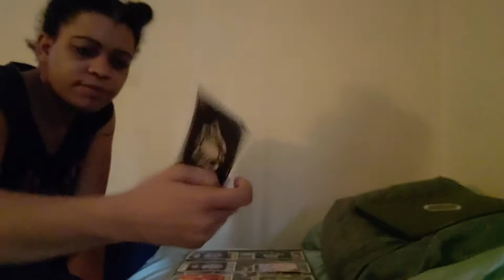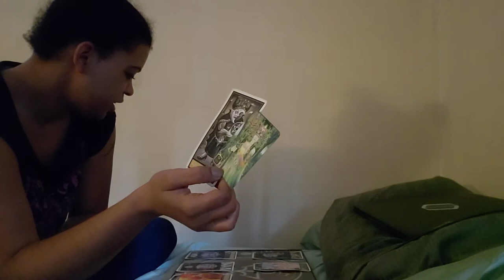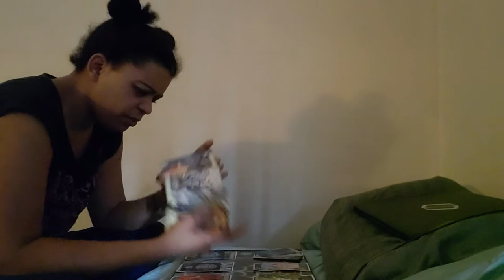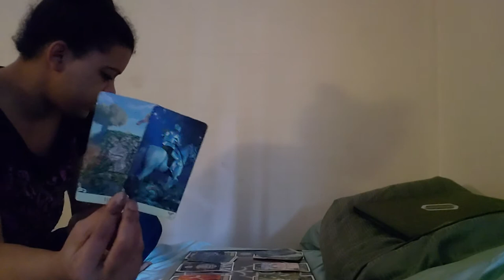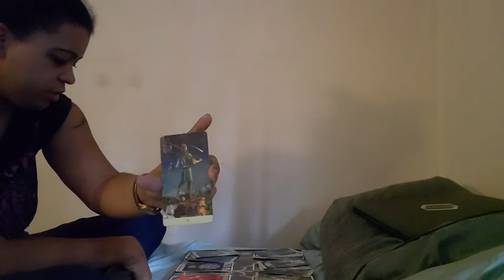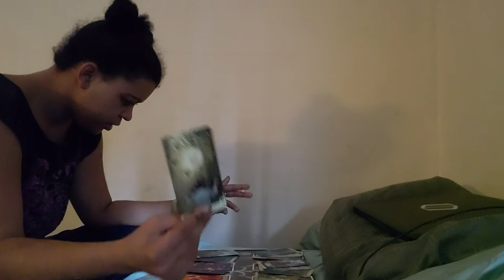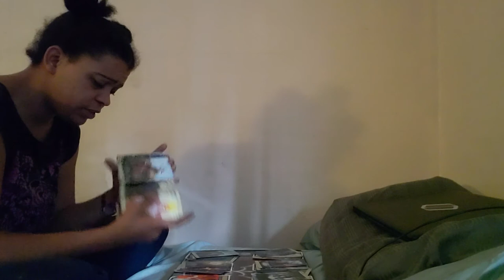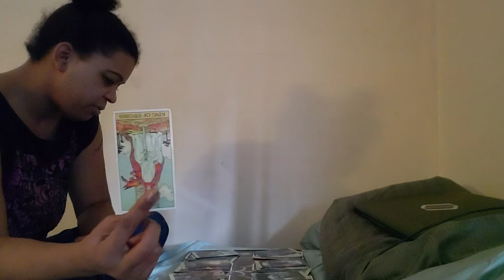♏ Someone's expectations need to be lowered | Scorpio October reading 2020